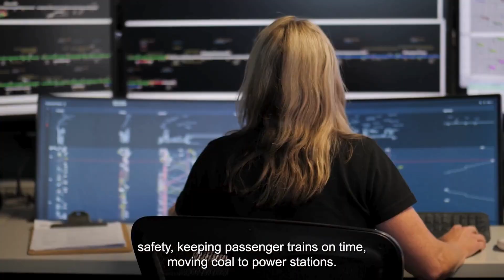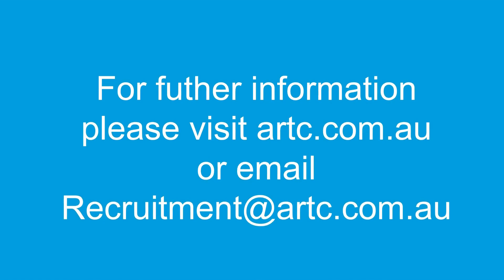Network Controllers 1 min version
This is a 1-minute cutdown of the 5-minute video that explains what Network Controllers do and the importance of their role across our network.